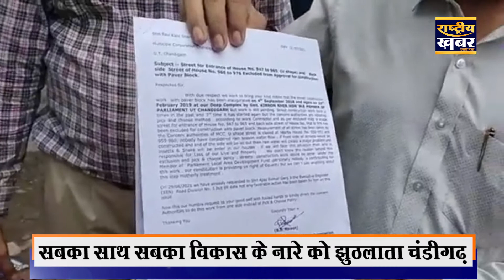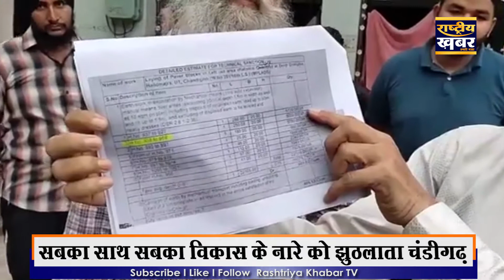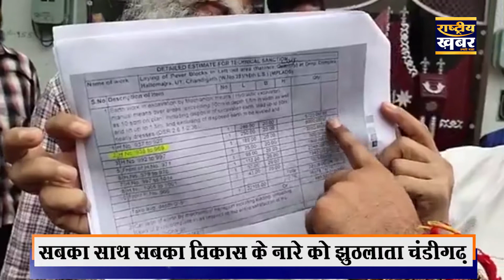सबका साथ सबका विकास के नारे को झुठलाता चंडीगढ़